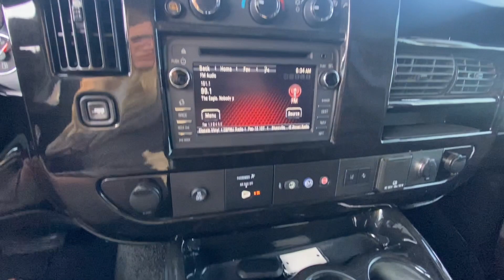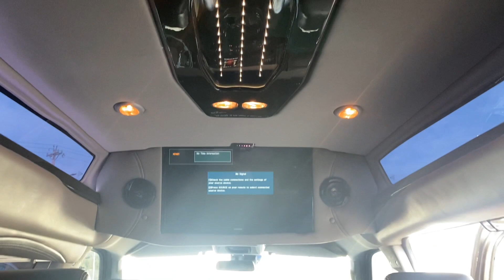2019 GMC Conversion Van - Explorer Vans 9 Passenger | CP16638T